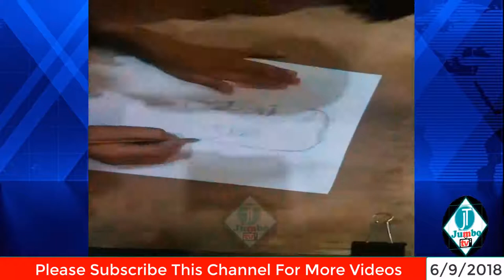malik Qadeer sketch artist